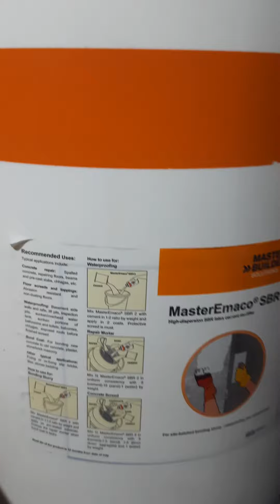Master Emaco SBR 2 / +8901726684264/ BD / Bonding Agent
Basf bonding agent